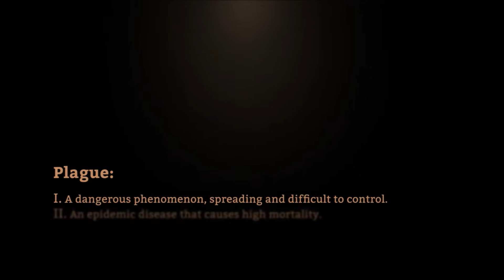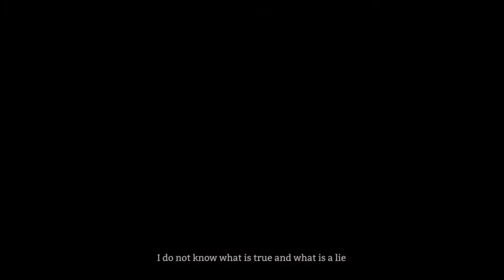6 New Games Announced for the Nintendo Switch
@ForeverEntert   announces  NEW GAMES!!
Shimmering Lagoon
Hollow2
Sparkle 4
Plague in us
The Mansion
Rise Eterna